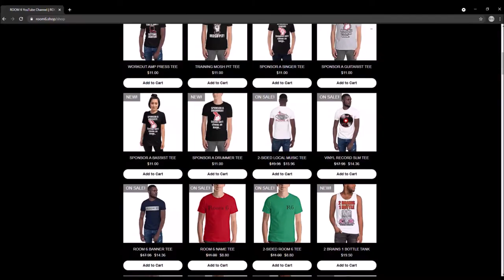ROOM 6 INTERVIEWS #78 - Nidia Martinez! [INTERVIEW/PERFORMANCE]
↓↓↓ LINKS & TIMESTAMPS BELOW! ↓↓↓
Today I'm interviewing NIDIA MARTINEZ! We share stories about being Choir kids, photo shoots vs. live shows, & FRIED CHICKEN AND POT?!? Enjoy! ;-D

PERFORMANCE TIMESTAMPS"
"Please" - 22:24
"We Will Find Out" - 25:56
"Inhale Exhale" - 27:55
"Give Myself Away" - 30:38